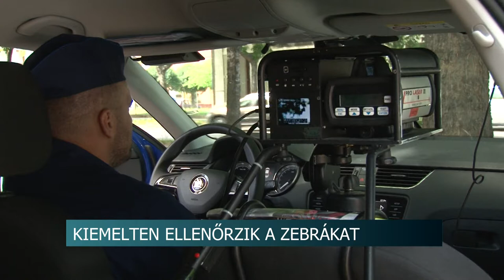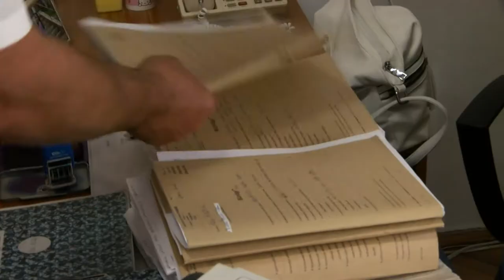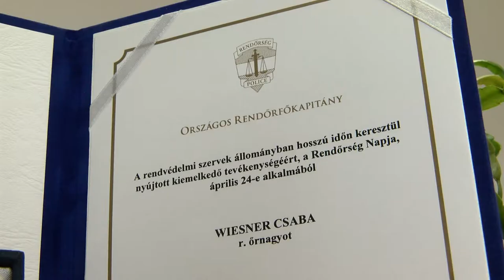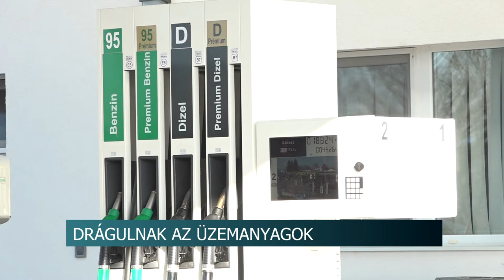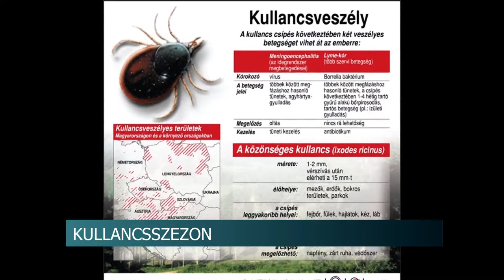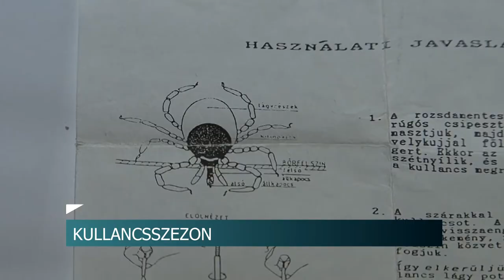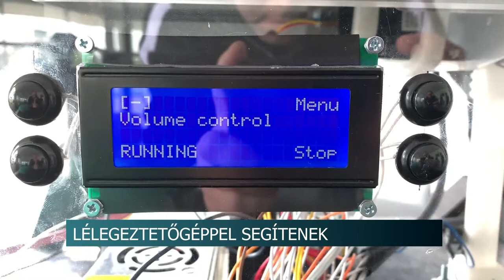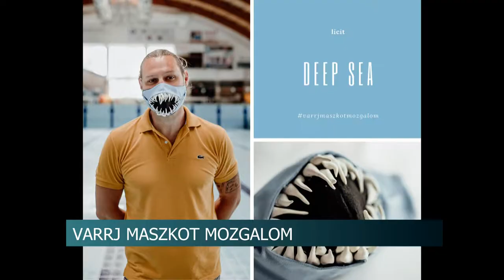Híradó - Tolnatáj TV 20200513